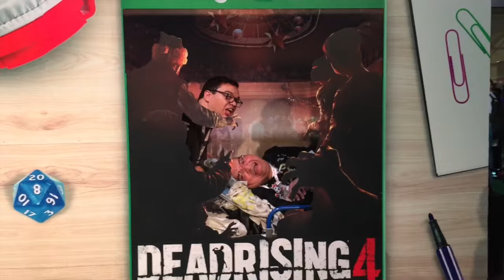Brasil Game Show - Parte 2